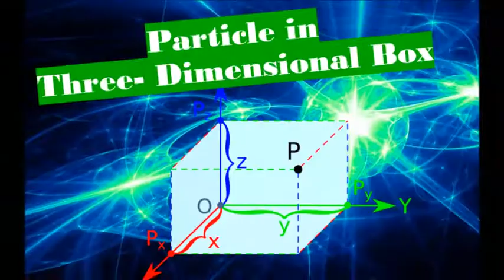Academic Coordinates_Vuyiswa Dlamini